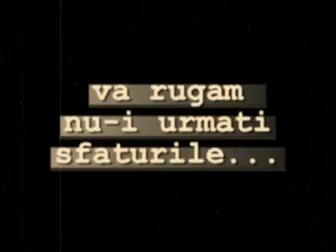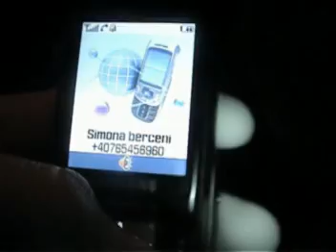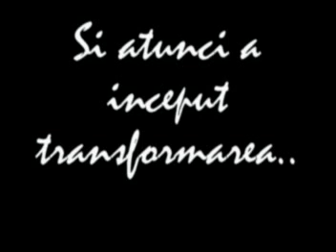Crazy BRO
later